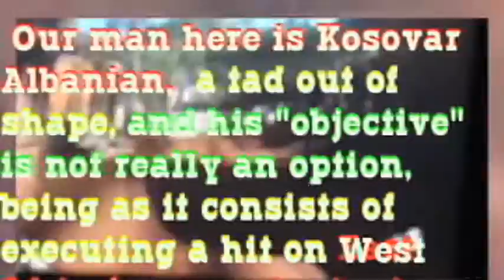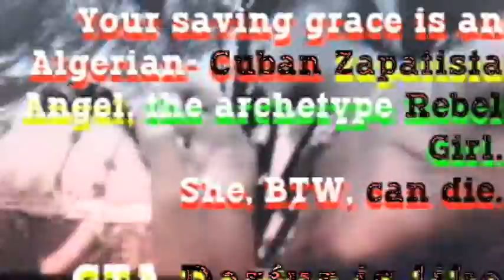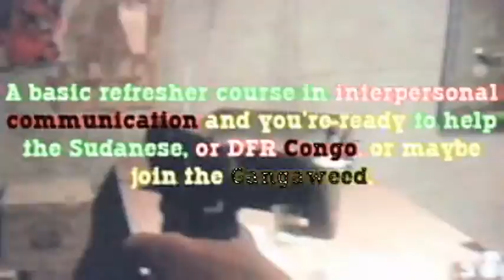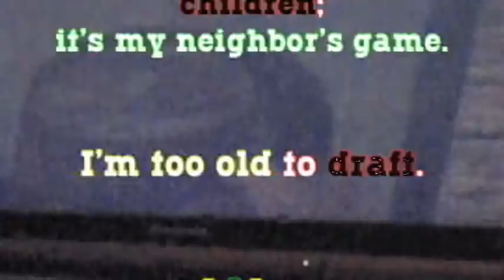GTA Biafra [highdef]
Learn to use GPS survey equipment as you collect blood diamonds in the Sideways Niger River Delta of the first-person shooter [gametitle] FarCry.

Finally a game where one has to pull shrapnel out with a leatherman while driving a used Suzuki into a ditch. Soundtracking by Basehead and Eno/Byrne not included.

"Malaria: it's for life!"™